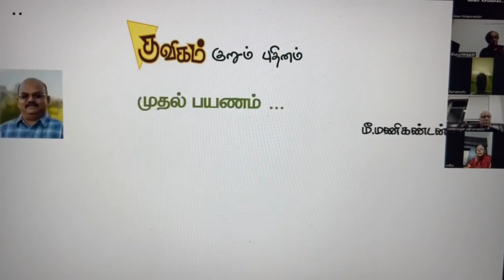Muthal Payanam | 'முதல் பயணம்' குறும்புதினம் குவிகம் அங்கீகாரம் | MeeManikandan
குவிகம் நடத்திய குறும்புதினப்போட்டியில் நானெழுதிய ‘முதல் பயணம்’ அச்சுக்குத் தேர்வாகியுள்ளது என்பதை மகிழ்வுடன் தெரிவித்துக்கொள்கிறேன். எனது எழுத்துப் பயணத்தை ஊக்குவிக்கும் அன்பர்களுக்கு என் நன்றி! 🙏